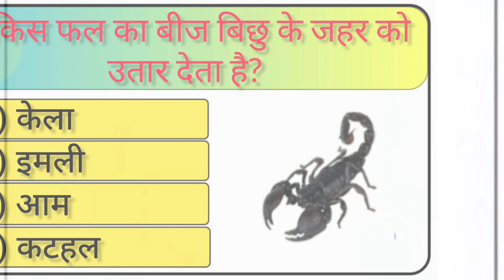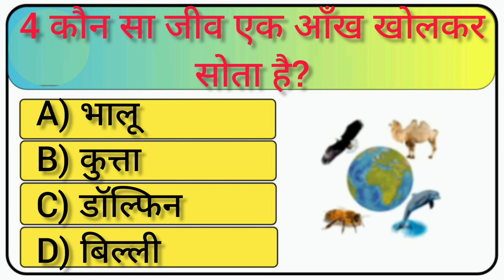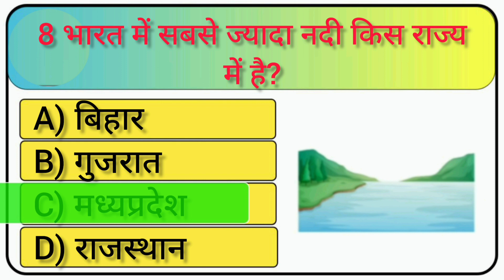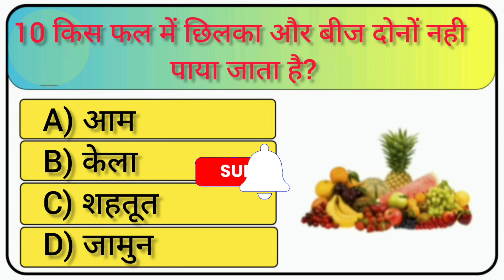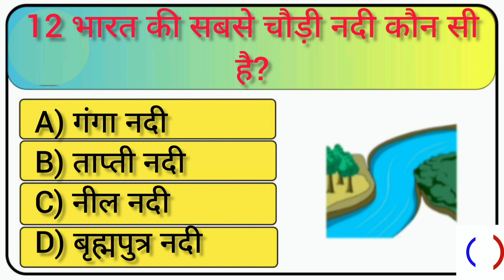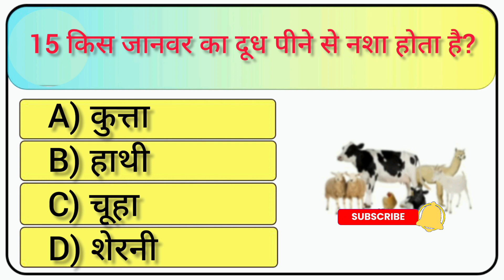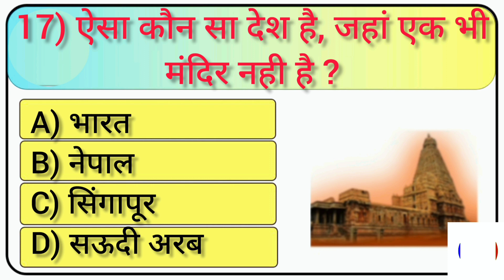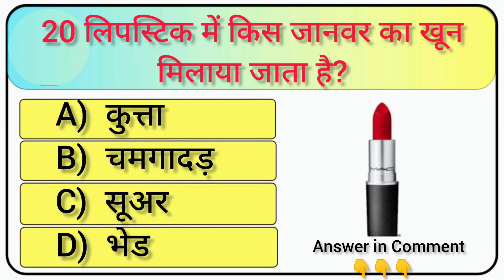GK Question || GK In Hindi || GK Question and Answer || GK Wc Study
Gk Question - GK Questions - GK Questions and answers - GK  In hindi

इस वीडियो में हमने सामान्य ज्ञान 20 के बारे में बहुत ही महत्वपूर्ण प्रश्नों के बारे में आप सभी को बताया है। इस याददाश्त को आप किसी भी सरकारी परीक्षा और प्रतियोगी परीक्षा में पास कर सकते हैं।

General Knowledge Gk आप सभी का स्वागत करता है।

gk questions for school assembly
gk questions for morning assembly
General Knowledge
Quiz test
Important gk
Interesting gk
Compitative general knowledge